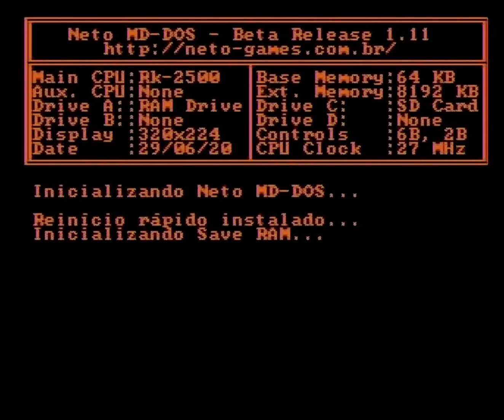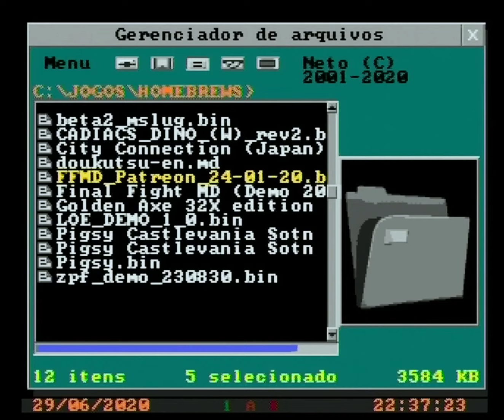Mega Drive 2017 Tectoy - Final Fight MD 24-01-20 Demo [Homebrew]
🔴LINKS🔴